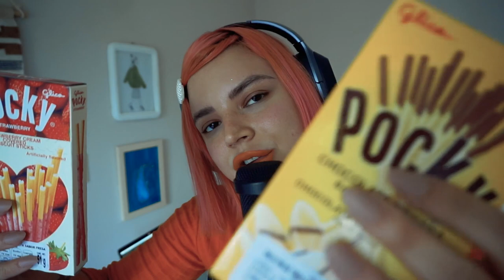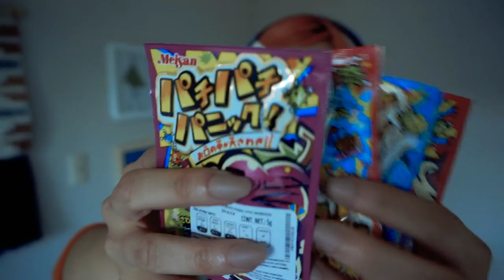🍭🍬ASMR DULCES JAPONESES - Cajafresca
¡En este ASMR me la paso comiendo distintos dulces japoneses, espero lo disfrutes 💗 ¿cuál se te antojó?